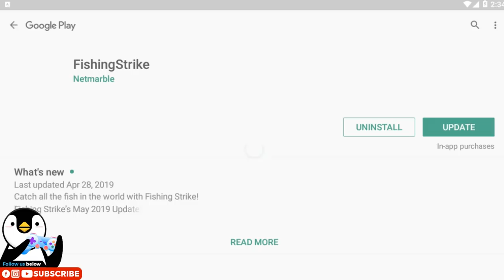Predator Megamouth Shark 巨型嘴鲨鱼 added into Fishlist new update V1.27.0R 【釣魚大亨 Fishing Strike】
New Contents
- Mailbox Ad Rewards
- Time Rewards
- Addition to Java Sea Fish List in Indonesia

Improvements

1. Balance Adjustments
- Changes were made to the Returning Angler Attendance rewards.
- Jose’s stun effect when using his skill to drag the fish into a whirlpool has been improved.
- Benjamin’s bomb skill will activate upon Zone Over countdown reaches 0.
- Improved Main Quest tutorial rewards.
- Improved Jackpot Treasure Fish rewards.

2. Convenience Improvements
- Elite Coin retention has been added to the top of the main screen.
- Added consumable ON/OFF function.
- Tutorial improvements.
3. Bug Fixes
- An issue in which taps on fishes were not detected after visiting another player’s fish tank.

1. 7 new packages have been added.
2. Some package purchase limits have been reset.
3. 7 packages will be discontinued.

New Region: Indonesia will be opened (Will be unlocked after North Sea)

Music Copyright below:
Ampyx - Rise
Ampyx - Holo